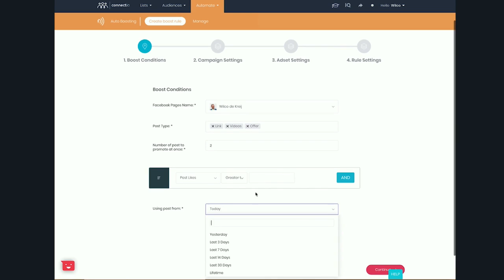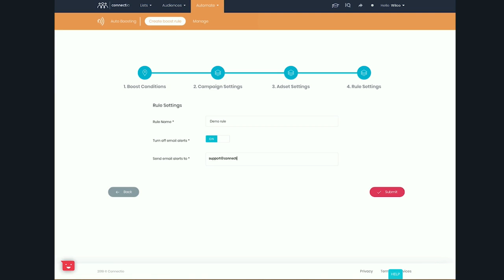ConnectAutomate Review | ConnectAutomate Demo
Automate & Optimize your Facebook Advertising. ConnectAutomate helps you identify ‘winning’ ads, and eliminates losers so you only put $ behind likely winners. ConnectAutomate is a rule-based software that identifies posts with high engagement, and turns those into ads – only ever put $ behind messages that are PROVEN to resonate with your audience.

Automates the entire process from identifying ‘high-engagement’, all the way through to creating & submitting the ad, and monitoring the performance (aka: maximizing for conversions!) ConnectAutomate targets prospects at THEIR stage of THEIR buyer’s journey.

No more worrying about ‘cold’, ‘warm’, or ‘hot’ leads … ConnectAutomate puts the right content in front of the right audience at the right time!

ConnectAutomate Review
ConnectAutomate Reviews
ConnectAutomate Demo
ConnectAutomate Bonus
ConnectAutomate Bonuses
ConnectAutomate Best Bonus Bundle
ConnectAutomate Price
Get ConnectAutomate
Buy ConnectAutomate

With ConnectAutomate you can:
👉🏻 Turns Best-Performing Posts Into Ads
👉🏻 Massive Time & Money-Saver - On Autopilot
👉🏻 The right content for the right audience at the right time

ConnectAutomate has all the solutions advanced marketers needs… in one place.